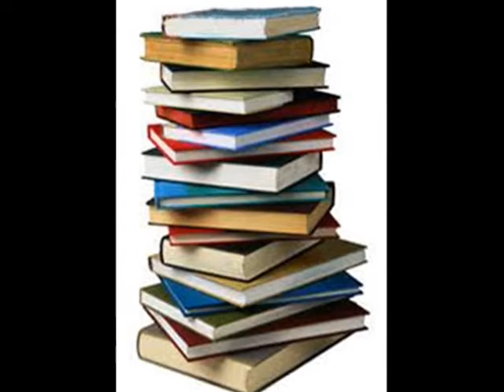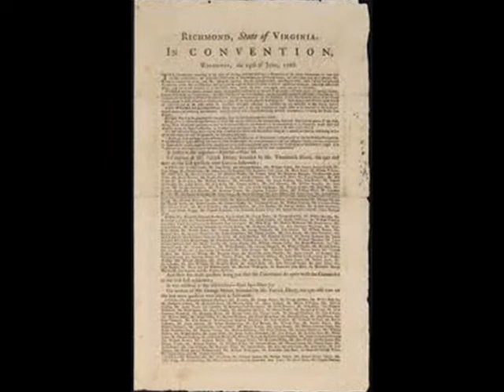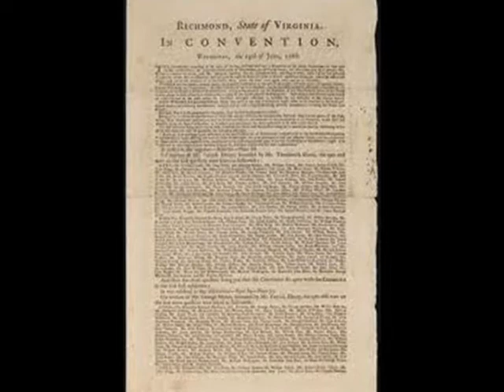James Madison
A biography of James Madison.